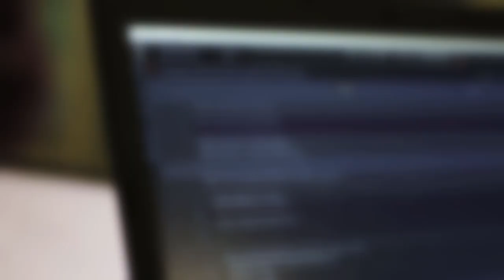Discobots 2587 FRC 2018 PowerUp Reveal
"Flipside" - FRC 2018 PowerUp Robot
Carnegie and Lamar Discobots
Houston, TX

Good Luck to all those competing in PowerUp!

To be honest, Blues Clues was a better name...